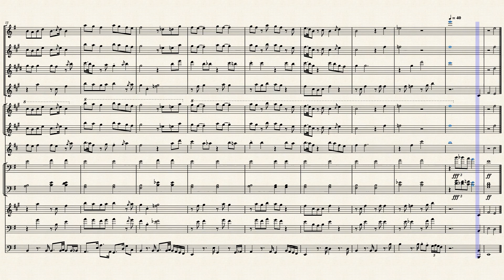The Undertaker Theme Song-WWE (Marching Band Arrangement)